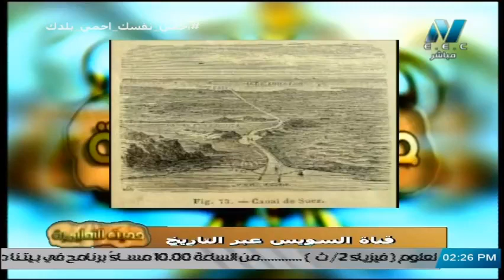حديث التعليمية - تاريخ قناة السويس - تقديم ياسر عباس || 6 يونيو 2020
قناة السويس هي ممر مائي اصطناعي ازدواجي المرور في مصر، يبلغ طولها 193 كم وتصل بين البحرين الأبيض المتوسط والأحمر، وتنقسم طولياً إلى قسمين شمال وجنوب البحيرات المرّة، وعرضياً إلى ممرين في أغلب أجزائها لتسمح بعبور السفن في اتجاهين في نفس الوقت بين كل من أوروبا وآسيا، وتعتبر أسرع ممر بحري بين القارتين وتوفر نحو 15 يوماً في المتوسط من وقت الرحلة عبر طريق رأس الرجاء الصالح.

بدأت فكرة إنشاء القناة عام 1798 مع قدوم الحملة الفرنسية على مصر، ففكر نابليون في شق القناة إلا أن تلك الخطوة لم تكلل بالنجاح، وفي عام 1854 استطاع دي لسبس إقناع محمد سعيد باشا بالمشروع وحصل على موافقة الباب العالي، فقام بموجبه بمنح الشركة الفرنسية برئاسة دي لسبس امتياز حفر وتشغيل القناة لمدة 99 عام. استغرق بناء القناة 10 سنوات (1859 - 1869)، وساهم في عملية الحفر ما يقرب من مليون عامل مصري، مات منهم أكثر من 120 ألف أثناء عملية الحفر نتيجة الجوع والعطش والأوبئة والمعاملة السيئة. وتم افتتاح القناة عام 1869 في حفل مهيب وبميزانية ضخمة. وفي عام 1905 حاولت الشركة الفرنسية تمديد حق الامتياز 50 عاماً إضافية إلا أن تلك المحاولة لم تنجح مساعيها. وفي يوليو عام 1956 قام الرئيس عبد الناصر بتأميم قناة السويس، والذي تسبب في إعلان بريطانيا وفرنسا بمشاركة إسرائيل الحرب على مصر ضمن العدوان الثلاثي والذي انتهى بانسحابهم تحت ضغوط دولية ومقاومة شعبية.

تسببت حرب 1967 في إغلاق قناة السويس لأكثر من 8 سنوات، حتى قام الرئيس السادات بإعادة افتتاحها في يونيو 1975، بعد فض الاشتباك بين مصر وإسرائيل ووقف إطلاق النار ضمن أحداث حرب أكتوبر. شهدت القناة بعد ذلك عدة مشاريع لتوسيع مجراها وتقليل وقت عبورها بدأت عام 1980 وكان آخرها في 6 أغسطس 2015 مع افتتاح مشروع قناة السويس الجديدة.

تعد قناة السويس إحدى أهم المجاري البحرية في العالم، حيث بلغت إيرادات القناة في العام المالي (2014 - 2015) نحو 39 مليار جنيه مصري. ويمر عبر القناة ما بين 8% إلي 12% من حجم التجارة العالمية